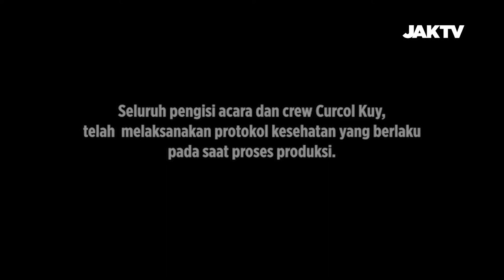Curcol Kuy : Semakin Kurus, Ricky Cuaca Merasa Mirip Jefri Nichol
Sukses menurunkan berat badannya, aktor Ricky Cuaca semakin merasa mirip dengan Jefri Nichol, hmmmm. masa sih? dalam curhatnnya bareng Fajar Gomez dan Angela Lorenza, Ricky juga membagikan tips diet nya looh? penasarkan kan!!